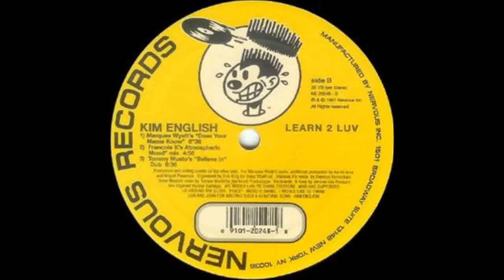(1997) Kim English - Learn 2 Luv [Marques Wyatt ''Does Your Mama Know'' RMX]